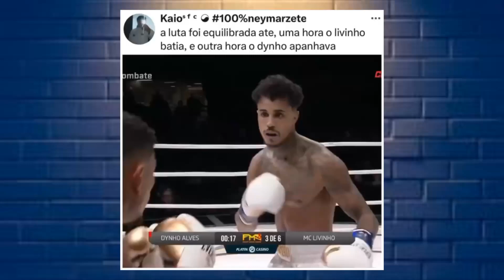Vazou o video da Mc Mirella reagindo ao Dinho apanhando do Mc Livinho